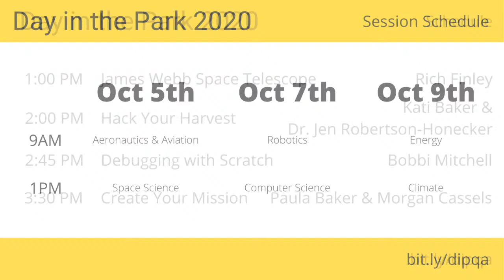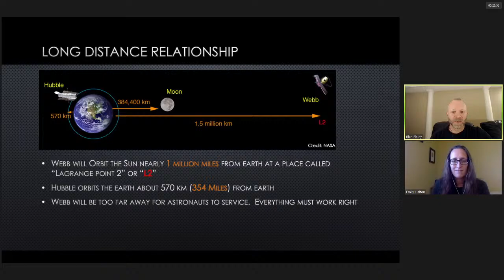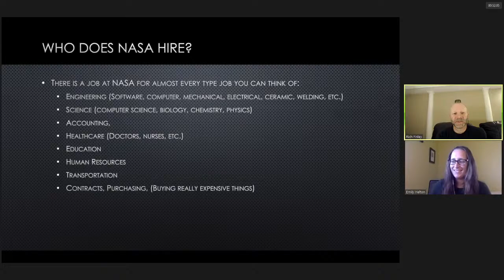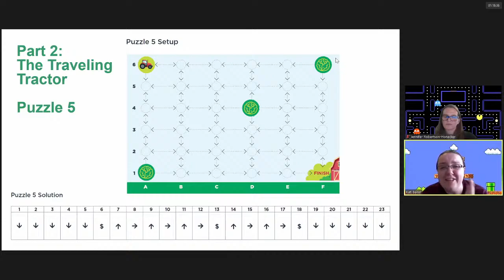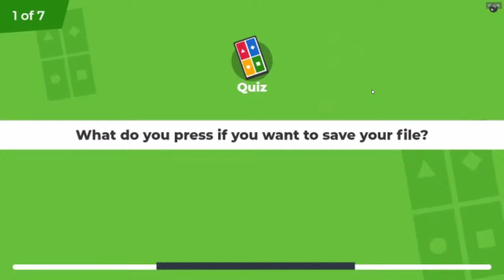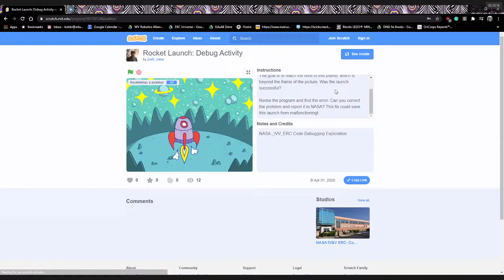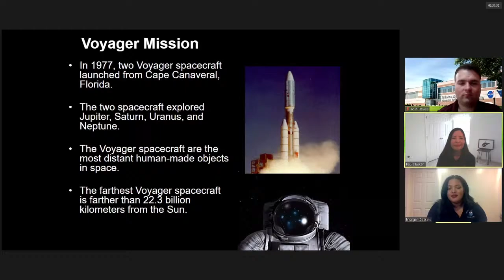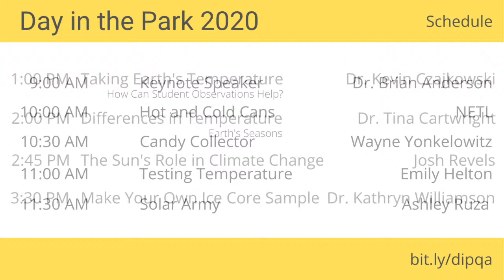Day in the Park - Computer Science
0:00 schedule
5:46 Welcome - Greg Blaney and Mirta Martin
19:45 Rich Finley - Keynote - James Webb Space Telescope
1:05:44 Kati Baker & Dr. Jen Robertson-Honecker - 4-H Game Changers
1:55:23 Bobbi Mitchell - NASA Scratch Debugging Studio
2:35:30 Paula Baker & Morgan Cassels - Create Your Own Mission Patch